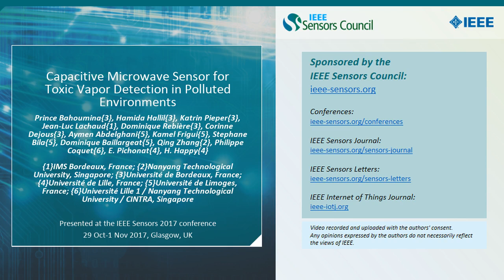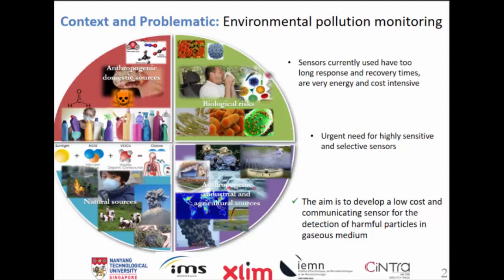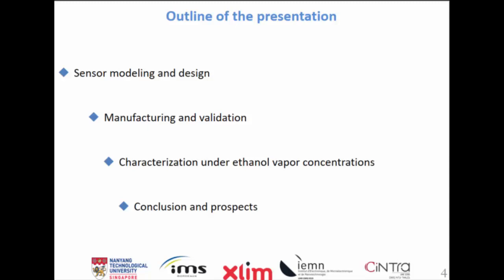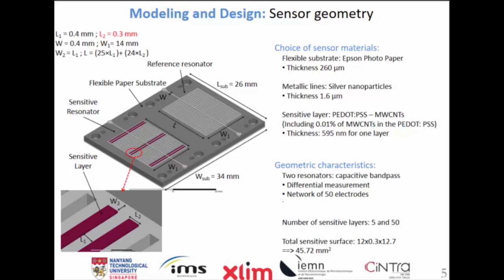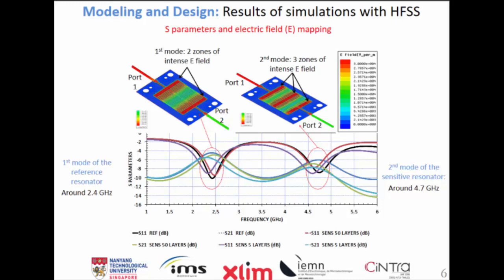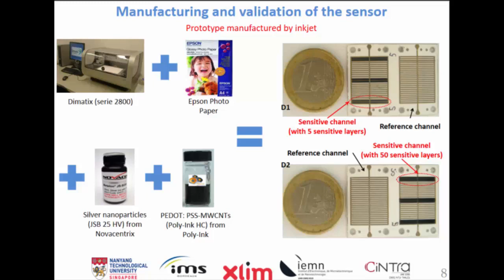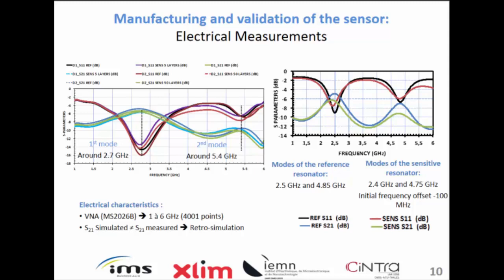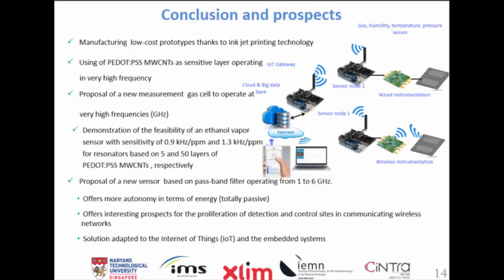Capacitive Microwave Sensor for Toxic Vapor Detection in Polluted Environments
Title: Capacitive Microwave Sensor for Toxic Vapor Detection in Polluted Environments

Author: Prince Bahoumina{3}, Hamida Hallil{3}, Katrin Pieper{3}, Jean-Luc Lachaud{1}, Dominique Rebière{3}, Corinne Dejous{3}, Aymen Abdelghani{5}, Kamel Frigui{5}, Stephane Bila{5}, Dominique Baillargeat{5}, Qing Zhang{2}, Philippe Coquet{6}, E. Pichonat{4}, H. Happy{4}

Abstract: This paper presents an inkjet printing capacitive microwave sensor for toxic vapor detection. The designed sensors were presented and fabricated with success. The experiments show sensitivity to ethanol vapor according to the S parameters. It is equal to 0.9 kHz/ppm and 1.3 kHz/ppm for the sensors based on 5 and 50 sensitive layers respectively. This sensor will be integrated into real-time multi-sensing platforms adaptable for the Internet of Things (IoT).